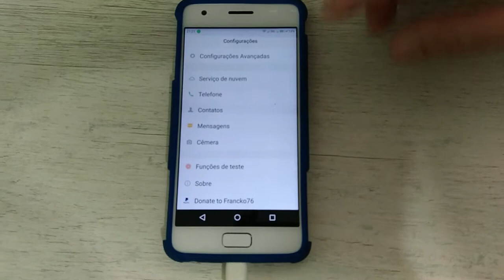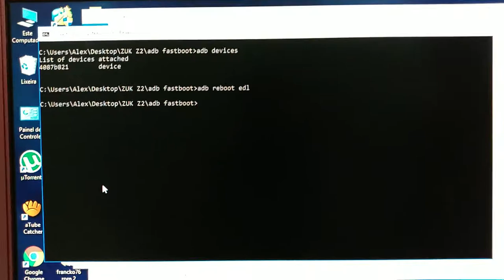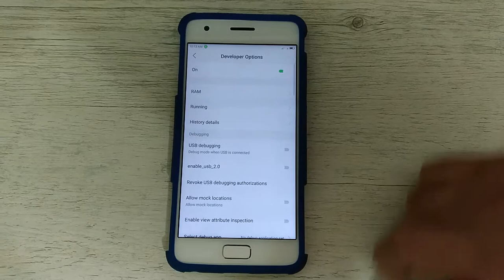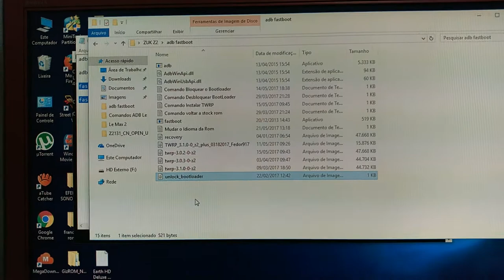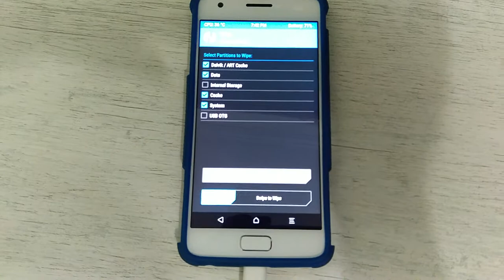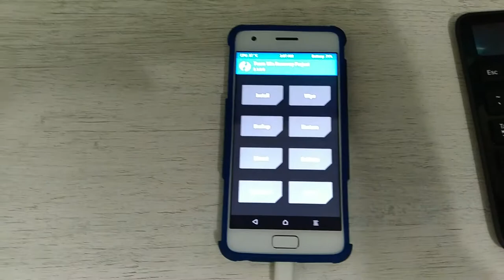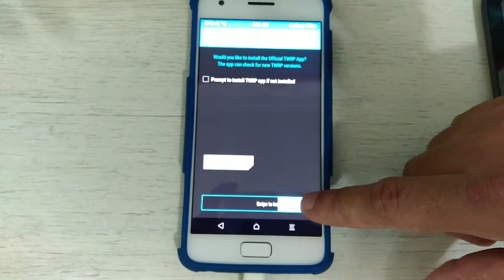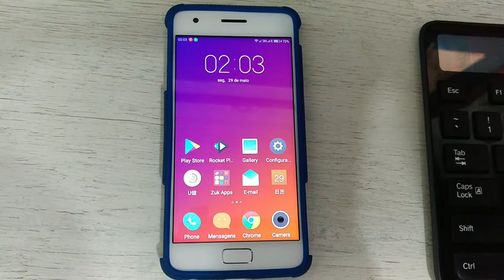Zuk Z2 Como instalar a Custom Rom ZUI 2 5 141 francko76